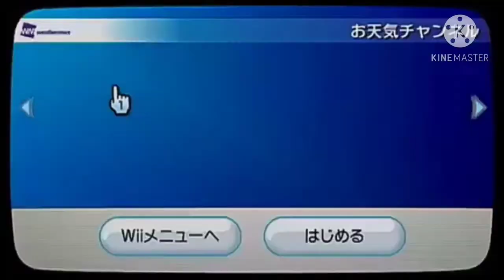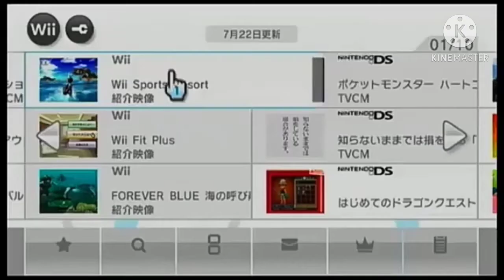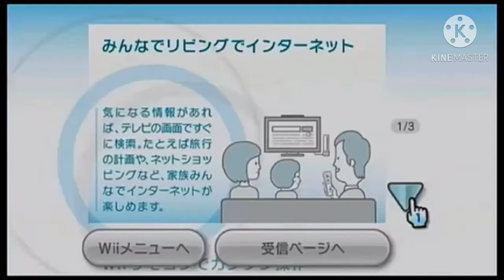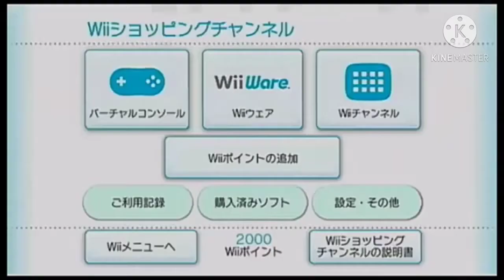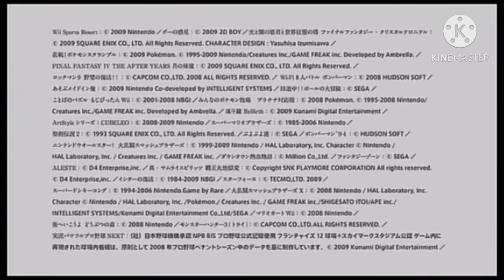Wiiをインターネットにつなぐと、できること。【紹介映像】 (破れたオーディオ)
クレジット: それぞれの所有者

ハッシュタグズ